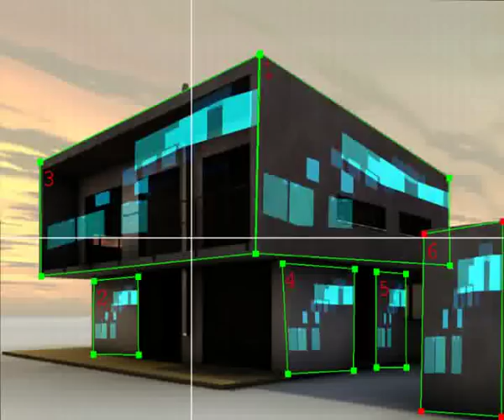TextMachine 3D - Drawing Projection Mapping